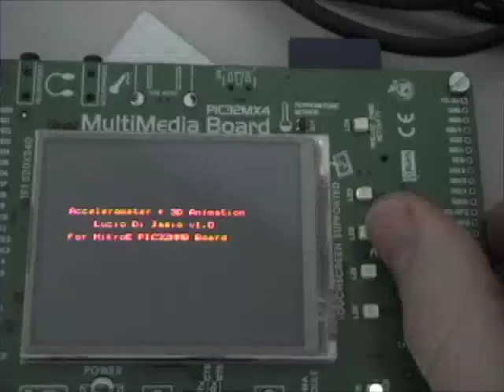3D wireframe animation with accelerometer input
A PIC32MX4 draws a 3D wireframe on the QVGA screen of the MikroElektronika PIC32MX4 Multimedia board. Double buffering and other animation techniques are used to respond to the inputs from the onboard accelerometer.